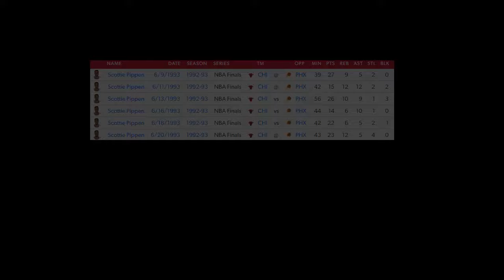CHARLES BARKLEY vs SCOTTIE PIPPEN 😂 EPIC BATTLE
One of the most epic battle between 2 NBA Legends ; Scottie Pippen versus Charles Barkley. Trash Talk, Fights, Posters & much more.